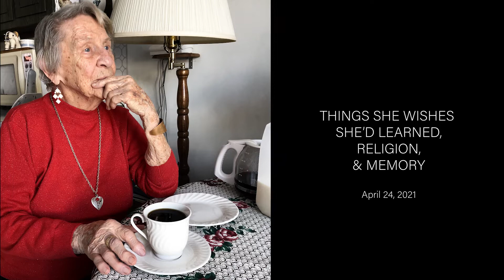My Gram's Life - Video #17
Discussions about religion, things she wishes she'd learned, and memory.

January 7, 2021, my Gram turned 100. None of us could visit her, because of the Covid-19 pandemic, which is sad. She did, however, have an amazing birthday party that resulted in her (in her words) feeling like royalty, hosted by The Havens in Toms River, New Jersey.

In discussions regarding her birthday, my friends started talking about how much they love her and consider her their surrogate grandma, and wished they had their grandmas still around, or could hear their voices. In 2018, my husband and I visited Gram in New Jersey and interviewed her, using a digital audio recorder, with 97 questions (for her 97th birthday), so I offered to share some of those recordings if people were interested.